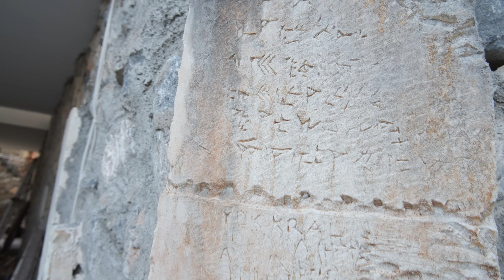Daily Vlog 6, Cyprus. Северный кипр, nord Zypern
Daily Vlog 6, NORDZYPERN,  Cyprus. Северный кипр, Immobilien Zypern

⛔️AVOID TOP 5 MISTAKES⛔️
When Buying Property in North Cyprus -
✅️ Submit for EMAIL ✅️